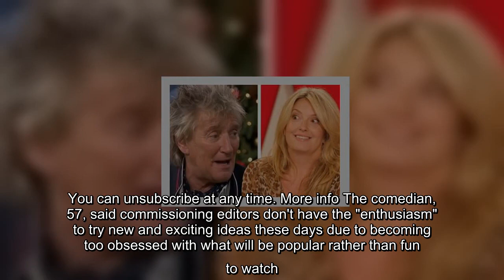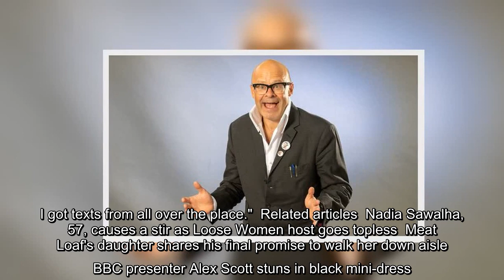Harry Hill says 'play it safe' bosses take all the fun out of TV